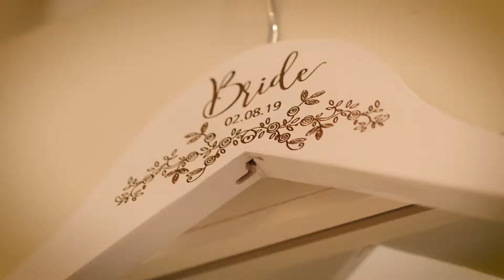190208 Greer Mcalilly FULL FINAL